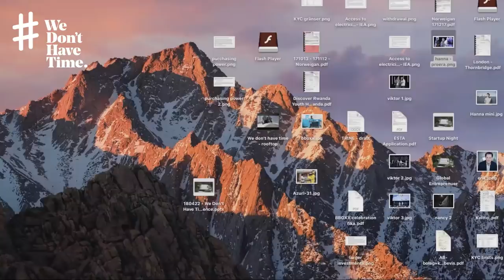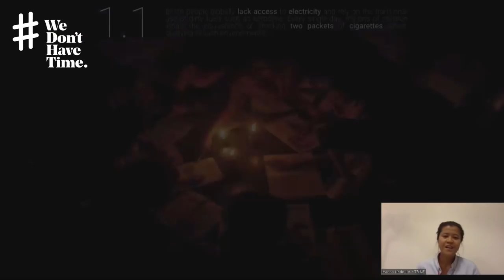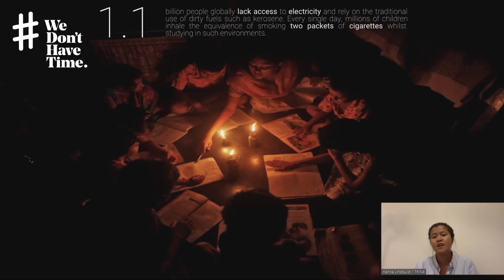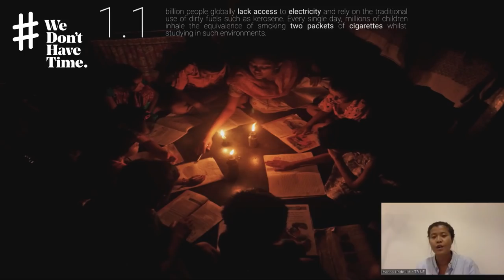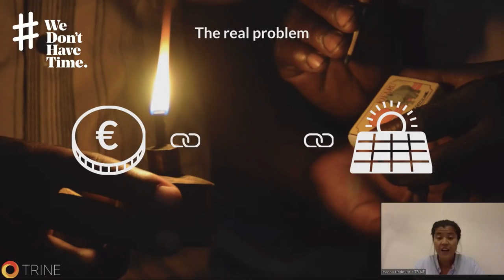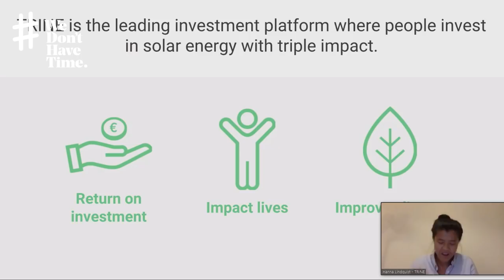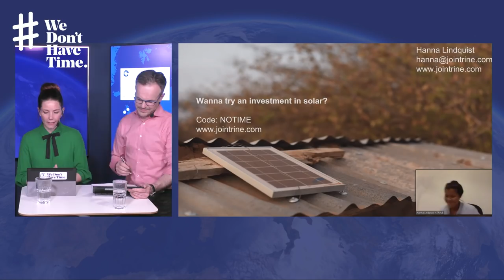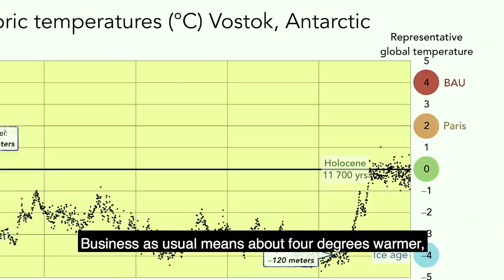Hanna Lindquist keynote at the 2018 We Don't Have Time Climate Conference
Hanna Lindquist keynote at the world's first public global climate conference gave a refreshing and hopeful perspective of the Solutions part of the 2018 We Don't Have Time Climate Conference.
The conference was live broadcast to over 9,000 viewers in over 90 countries on April 22 2018.

Hanna talk about and proof the actions from "the heroes on the ground". Hanna works for Trine was a sponsor and partner of the 2018 WeDontHaveTime Climate Conference.

Read about the conference and the climate offset of the footprint of the conference in the article "The World’s first zero carbon Climate Conference saved 71 819 tonnes CO2" here:

The climate conference featured over 4 hours, some 20 speakers and keynotes, panels sessions, facts of the current climate crisis, the effects, risks, solutions and action needed for a sustainable future.